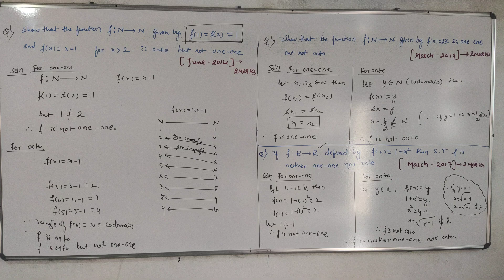class 12 Privious years 2 marks problems on RELATION AND FUNCTIONS